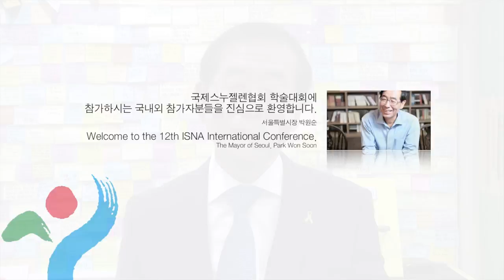박원순 서울특별시장 환영사. ISNA 국제스누젤렌협회 제12차 학술대회. 시립서울장애인종합복지관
ISNA 국제스누젤렌협회 제12차 학술대회, 박원순 서울특별시장 환영사.
The Mayor of Seoul. Park Won soon
International Snoezelen Association(ISNA) 12th Snoezelen-Congress
Seoul-KOREA  3-5 October 2014

시립서울장애인종합복지관 2014
Seoul Community Rehabilitation Center 2014